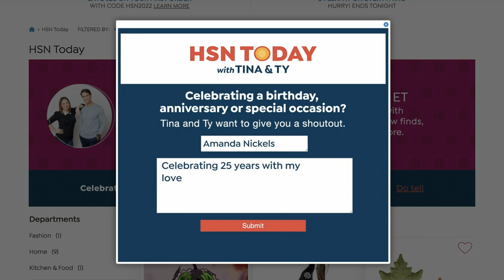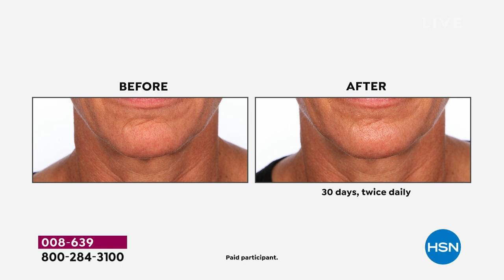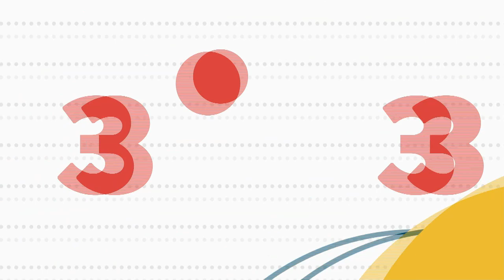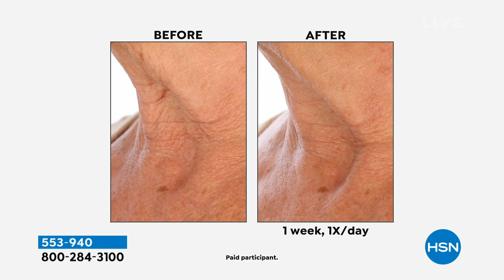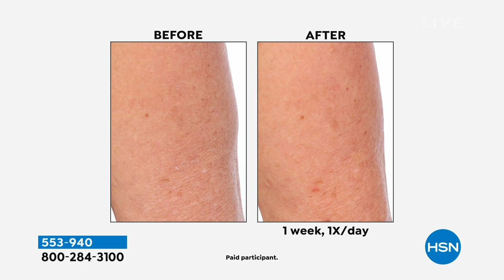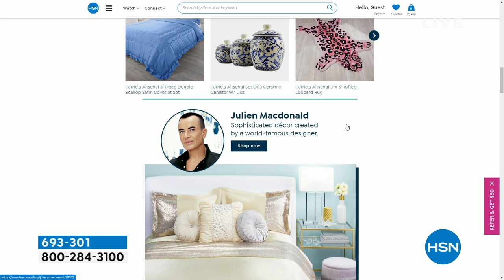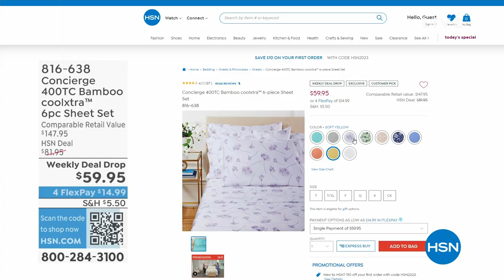HSN | HSN Today with Tina & Ty 04.12.2023 - 08 AM